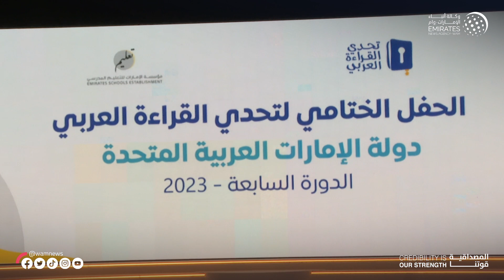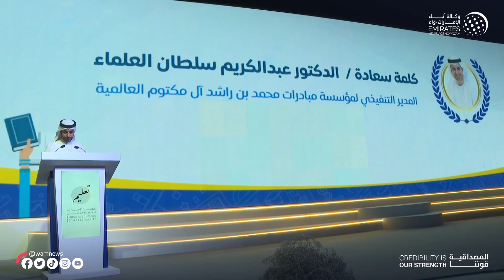محمد بن راشد: متفائل بإقبال الجيل الجديد على القراءة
محمد بن راشد: متفائل بإقبال الجيل الجديد على القراءة و مطمئن على مستقبل بلادنا في أيدي جيل يحب التعلم والمعرفة